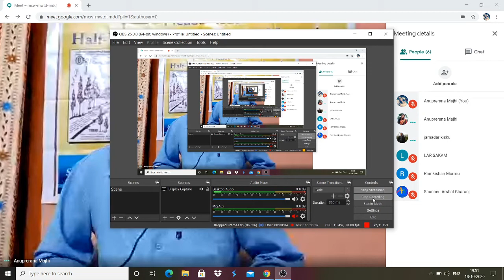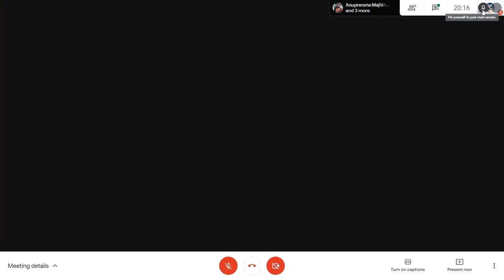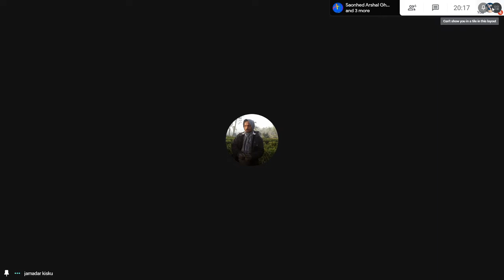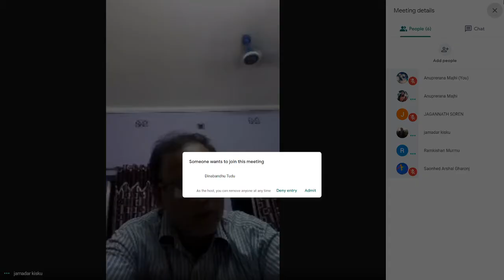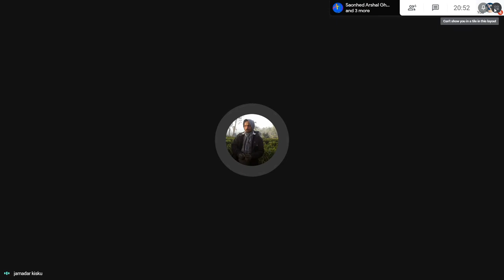TARWARI conversation with dramatist JAMADAR KISKU ( ep-54)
tarwari conversation
episode-54
recording date-18/10/2020
guest-jamadar kisku
interviewer-dasharathi majhi
editor-tarwari